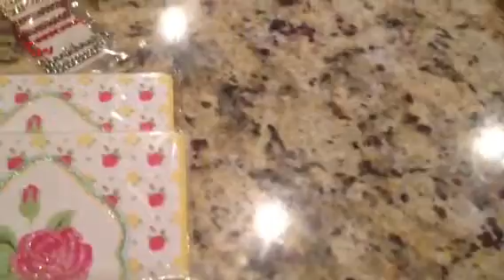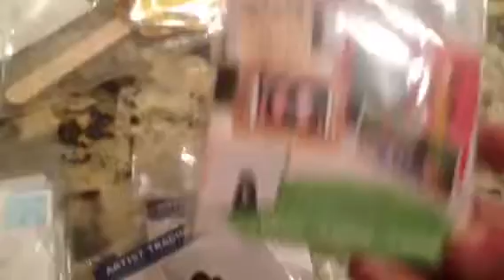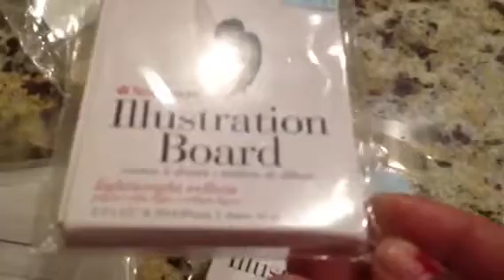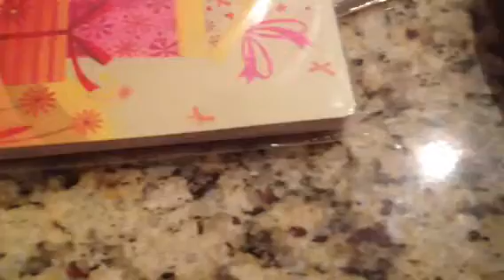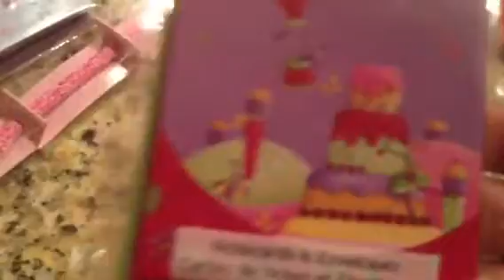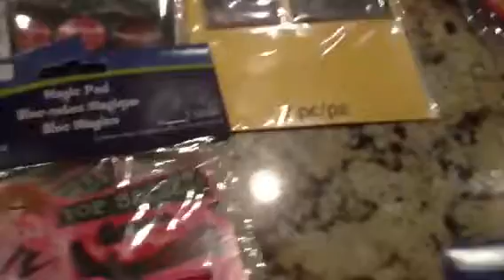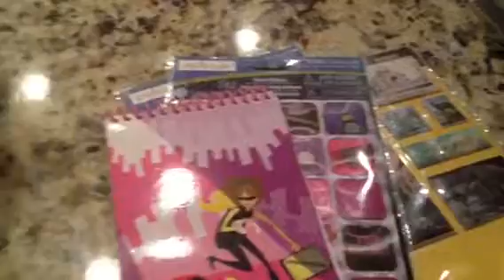Michael's $2 Grab Bags